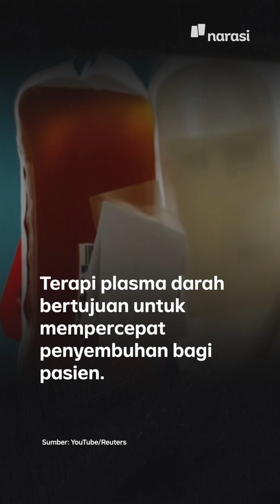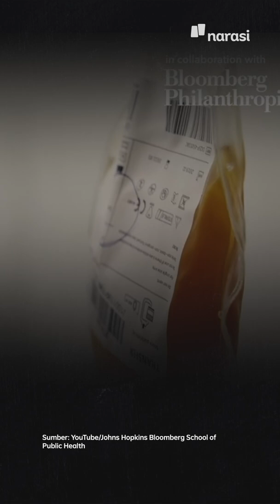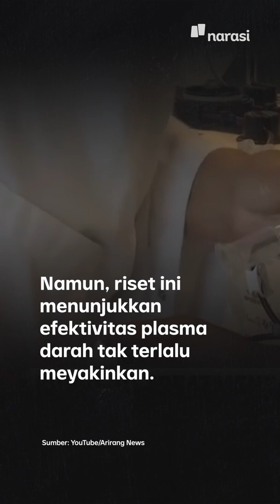Kenapa Terapi Plasma Darah Tak Bisa Gantikan Vaksin | Narasi Newsroom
Kenapa Terapi Plasma Darah Tak Bisa Gantikan Vaksin

Terapi plasma darah kembali jadi perbincangan setelah banyak klaim yang menyebut terapi ini bisa jadi alternatif penanganan COVID-19, bahkan disebut-sebut mampu mempercepat penyembuhan pasien. Studi tentang metode ini telah dilakukan di banyak negara. Lalu apa sih bedanya dengan vaksin? Bagaimana pula cara kerjanya, dan sejauh mana efektivitas terapi plasma darah ini?
(Narasi)